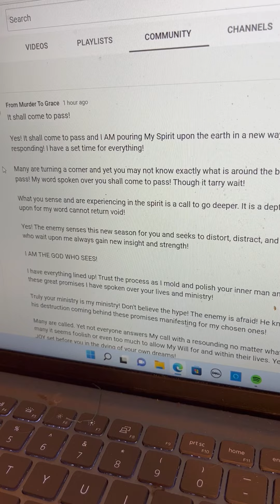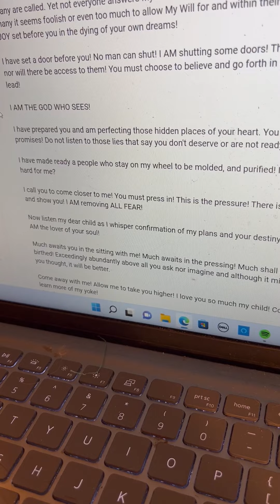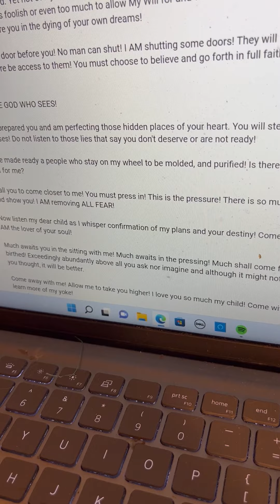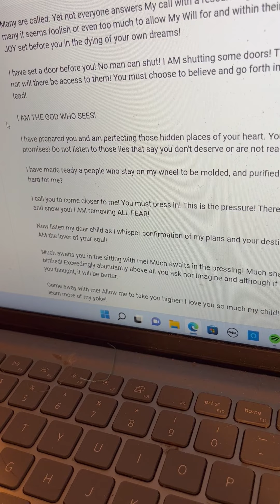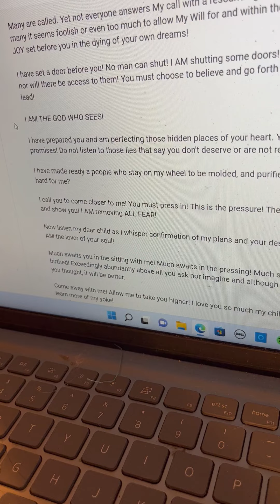Words From The Father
House of Prayer/Safe Haven LLC
7/22/2022
Sister Sharon
From Murder to Grace